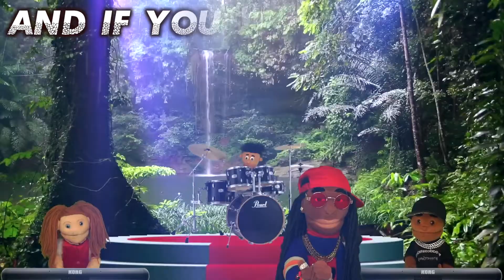M.F. Psychosis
Dr. Malone nailed it.
Mass Formation Psychosis...
It's been a trip.

Produced/Concept by: Thisguyanon
Lyrics by: Thisguyanon
Vocals by: Regganon
Puppetry by: Puppetanon